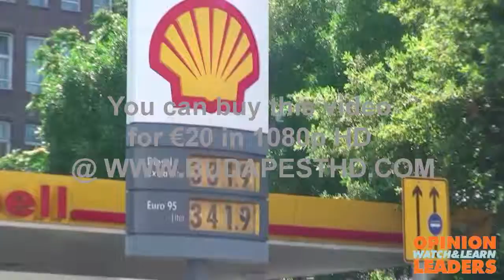Shell gas station scan new